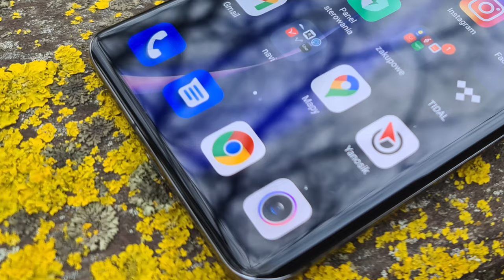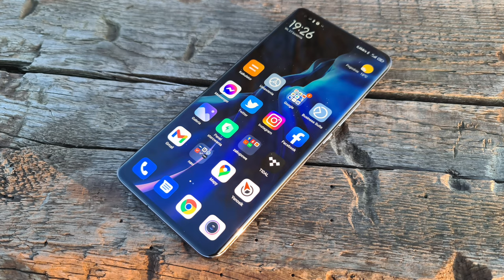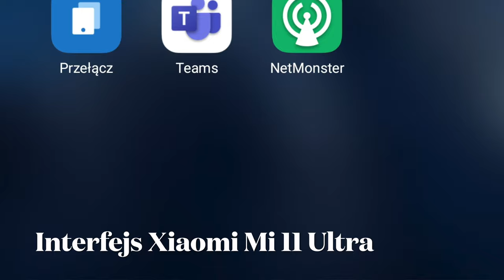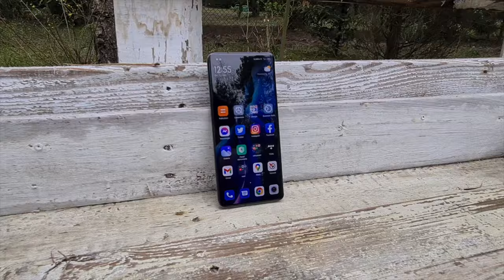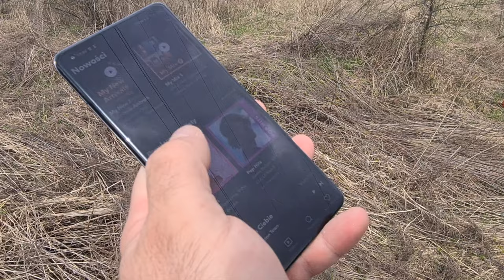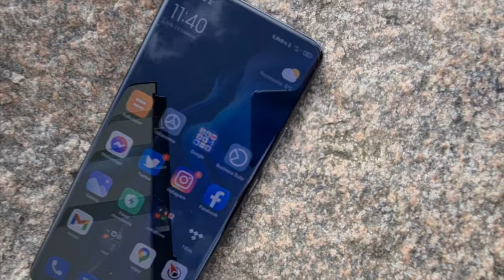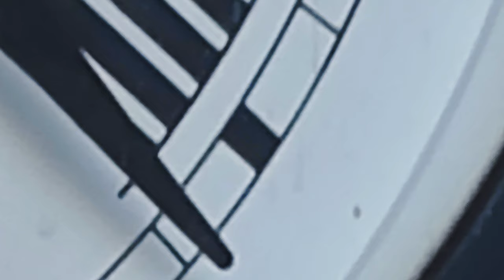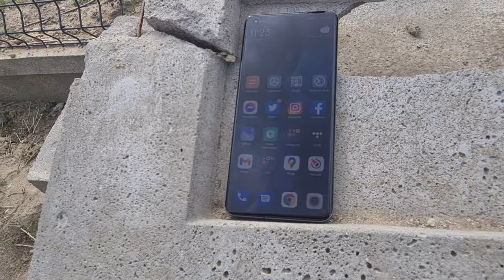Xiaomi Mi 11 Ultra - wideorecenzja, test, opinia mGSM.pl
Nie potrafię jednoznacznie ocenić Xiaomi Mi 11 Ultra. Z jednej strony, smartfon jest imponujący i porywający - z drugiej - ma jednak kilka niedociągnięć, które nie przystoją w jego klasie i przy jego cenie. Mi 11 Ultra ma niebanalny wygląd, świetny wyświetlacz i doskonałe aparaty fotograficzne. Smartfon osiąga niesamowitą wydajność, ma dobre głośniki stereo, pilota podczerwieni i wygodny interfejs. Akumulator i tempo jego ładowania również nie dają powodów do krytyki.

Niestety, w pewnych scenariuszach użytkowania, Xiaomi Mi 11 Ultra zdarza się zanadto rozgrzać, a przy nagrywaniu filmów mogą nas zaskoczyć dziwne przycinki. Czujnik zbliżeniowy także nie został moim ulubionym elementem tego modelu. 120-krotny zoom to jedynie marketingowy bajer, za to dodatkowy, tylny wyświetlaczyk może się czasami przydać. Tak, jak zwykle - przyczepię się jeszcze do braku miejsca na kartę microSD i do braku minijacka. Moim zdaniem, użytkownik powinien mieć wybór i możliwość skorzystania z tych elementów, jeśli chce.

Nie mogę krytykować telefonu za to, że szkło Victus pękło po lekkim stuknięciu innym smartfonem - niemniej przestrzegam was przed delikatnością ekranu, którego brzegi głęboko zachodzą na boki. Nawiasem mówiąc - jest to kolejny smartfon z Victusem, którego stłukłem w niecodziennych okolicznościach - wcale nie wskutek upadku. Dziwne...
Czy kupiłbym ten telefon za 5699 zł? Gdybym mógł wydać taką kwotę na smartfon, nie wykluczam, że Mi 11 Ultra trafiłby na bardzo krótką listę wyboru. Widzę właściwie tylko jednego konkurenta - Galaxy S20 Ultra. Podejrzewam, że - gdybym stanął przed takim wyborem - czynnikiem decydującym pozostałaby cena. I możliwość łatwego dokupienia pancernego pokrowca...